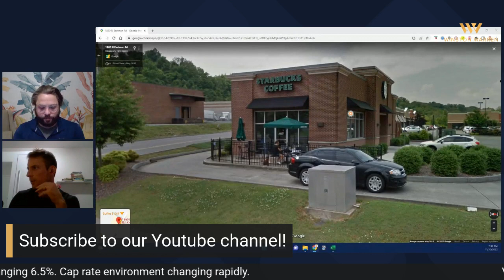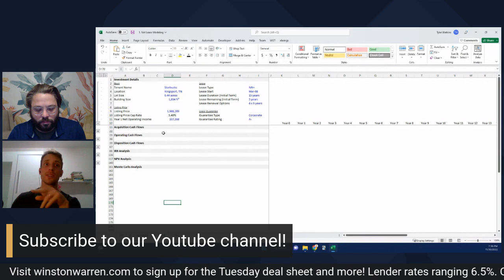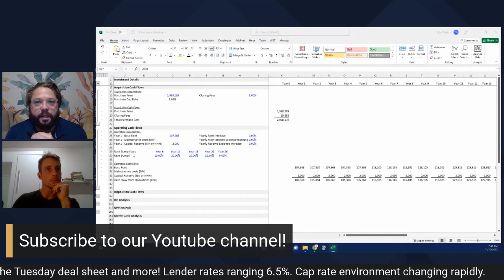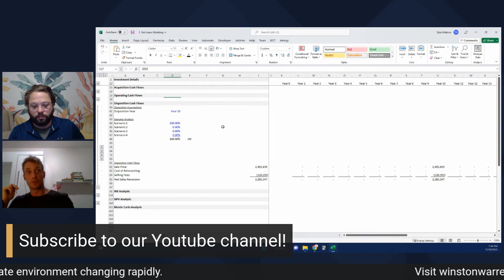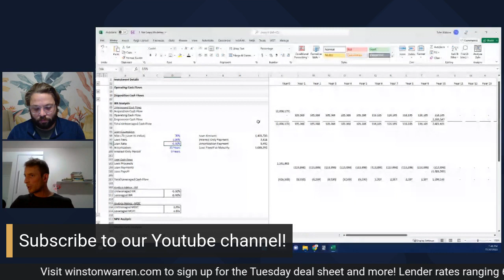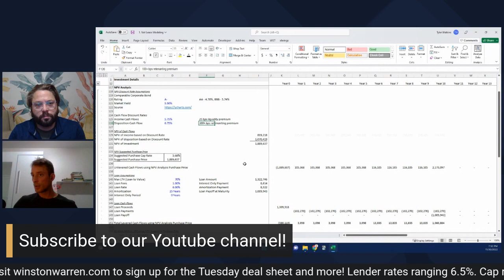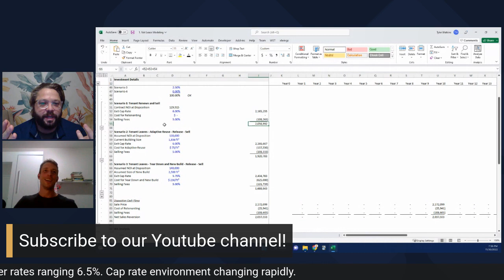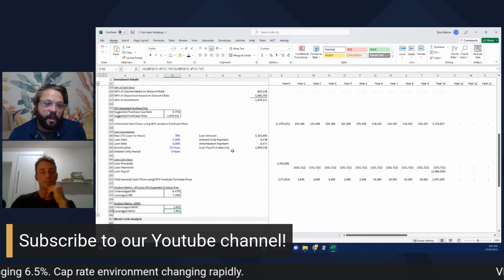Underwriting Net Lease Asset - Starbucks